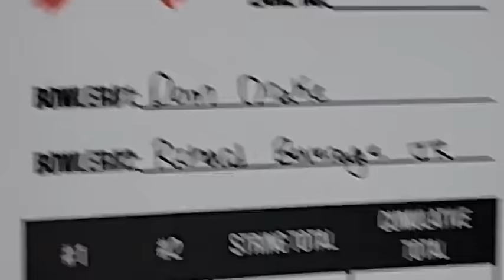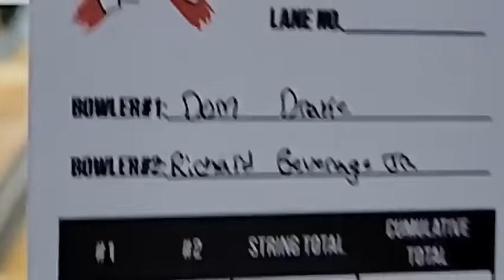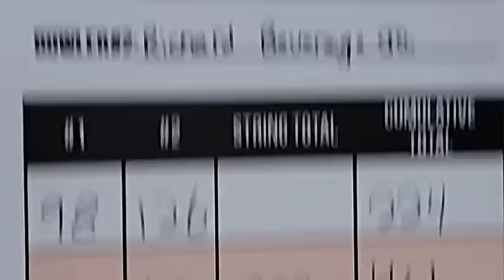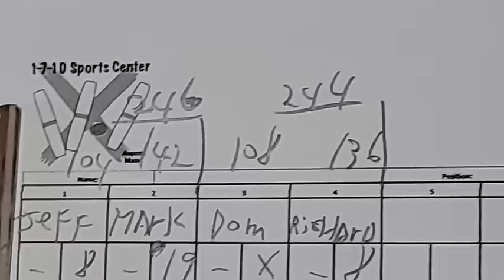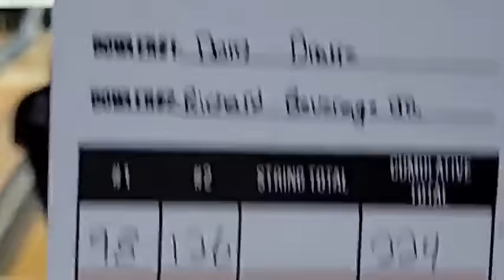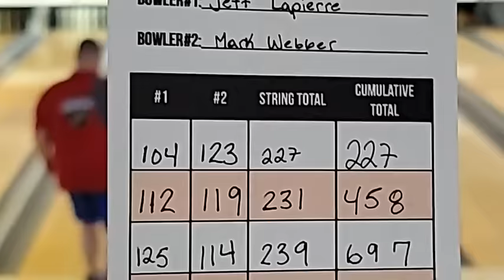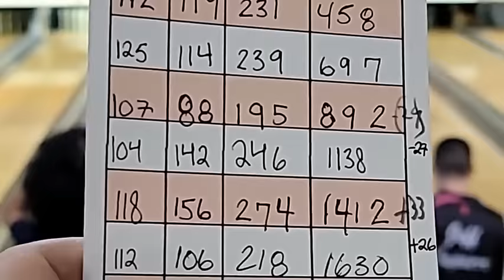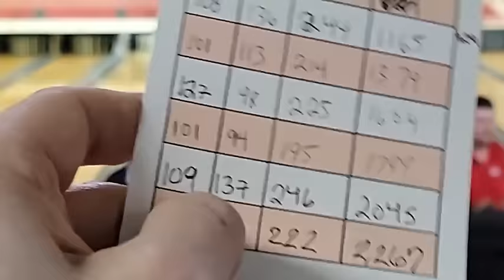Maine Money Match !X: Webber & Lapierrre vs Drake & Beverage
The ten-string Maine Money Match hits its 9th doubles match.
Mark Webber (who also holds the Exeter Money Match title) and Jeff Lapierre defend their crown against Dom Drake and Richard Beverage.
Bowlers pony $250 to play. Winners-take-all total pins after 10 strings.
Paul Grant announcing from 1-7-10 Lanes in Augusta Maine.